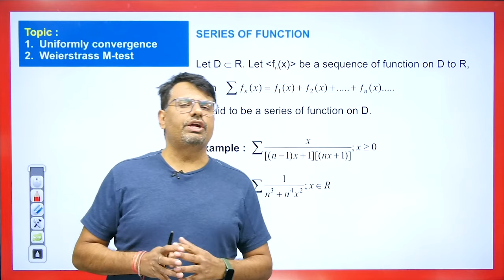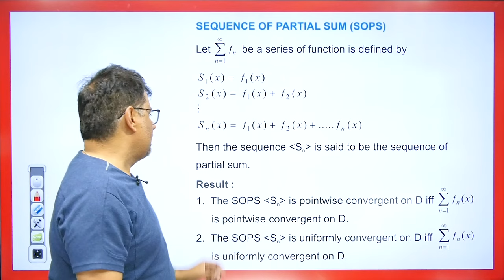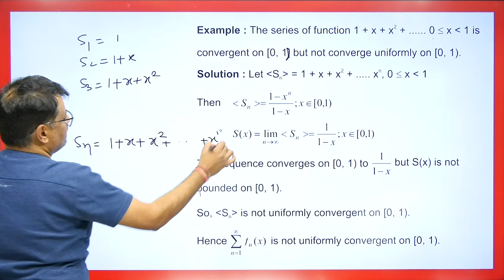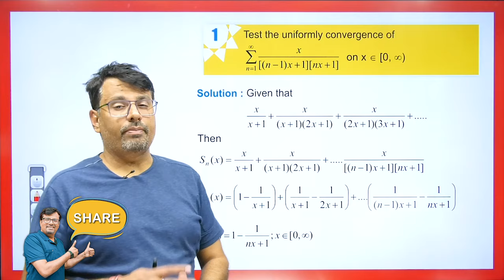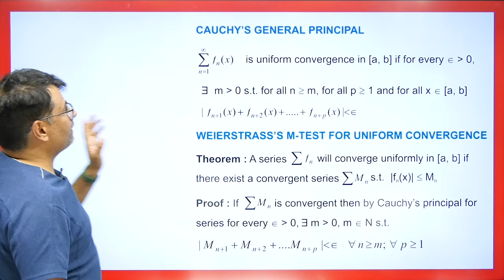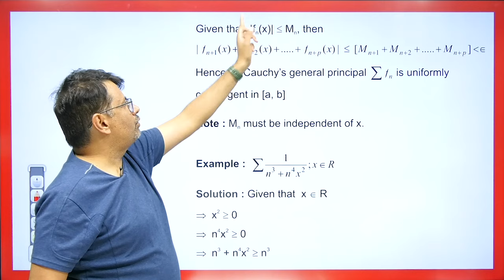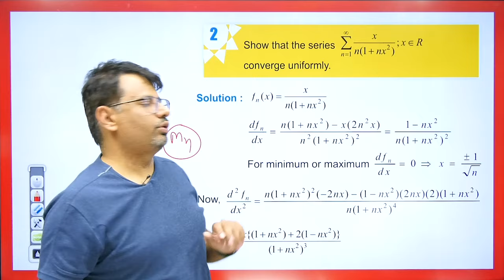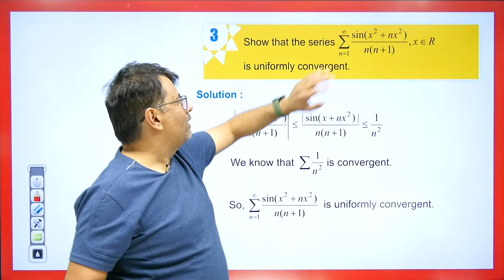Uniform Convergence | Series of Functions | Weierstrass M Test | Real Analysis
This video lecture on Uniform Convergence | Series of Functions | Weierstrass M Test | Real Analysis | By Gajendra Purohit | Definition With Examples | Problems & Concepts by GP Sir will help Engineering and Basic Science students to understand the following topic of Mathematics:
1. Definition of Uniform Convergence For Series of Functions,  Pointwise Limit and Pointwise Convergence.
2.  Examples Pointwise Limit and Pointwise Convergence For Series of Functions.
3. This helpful For CSIR NET, IIT-JAM, GATE Exams.
4. This is Part Of Real Analysis
Find Online Solutions Of Uniform Convergence | Series of Functions | Weierstrass M Test | Real Analysis | By Gajendra Purohit | Problems & Concepts by GP Sir (Gajendra Purohit) Do Like & Share this Video with your Friends.

Time Stamp
0:00 - An introduction
1:26 - Series of function with example
3:03 - Sequence of partial sum
4:35 - Example1. Based on series of function
7:15 - Q1. Based on uniform convergence
9:32 - Cauchy’s general principal
10:02 - Weierstrass’s m-test for uniform convergence
11:58 - Example2. Based on Weierstrass’s m-test
13:13 - Q2. Based on uniform convergence
15:16 - Q3. Based on uniform convergence
15:47 - Q.1 answer asked in comment box based on uniform convergence
16:04 - Detailed about old videos

Dr.Gajendra Purohit